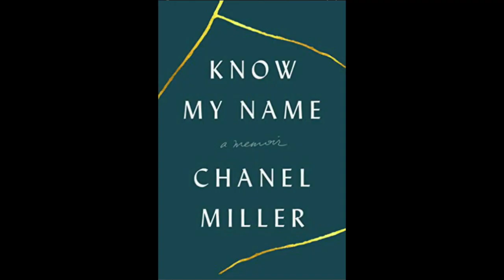BTP Group A OctaFinal Ranking Part 1 of 2!!!!!!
Better late than never!! BTP OctaFinal Rankings (Part 1 of 2)!! My discussion of the books I read for the BookTube Prize first round (OctaFinals). I was assigned to Group A which consisted of the following titles:
A Woman of No Importance by Sonia Purnell
Labyrinth of Ice by Buddy Levy
The Body by Bill Bryson
The Anarchy by William Dalrymple
Underland by Robert MacFarlane